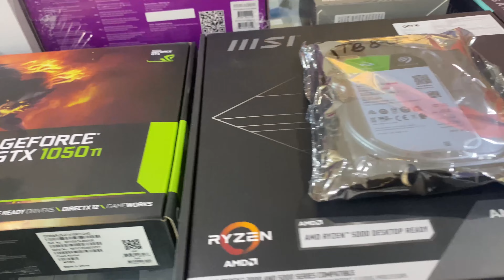VLOG 09/ 5 saal ka sapna huua pura / SAM X VLOGGER